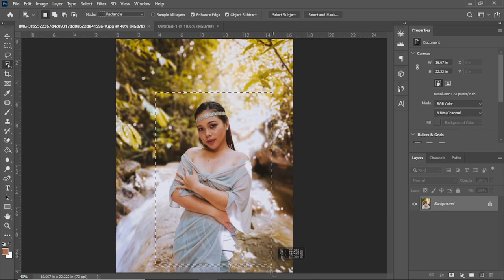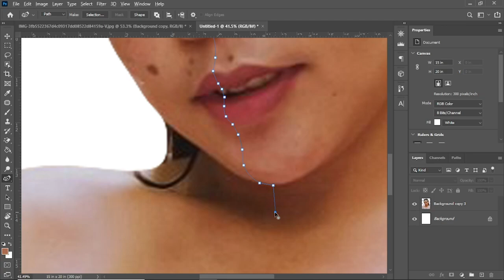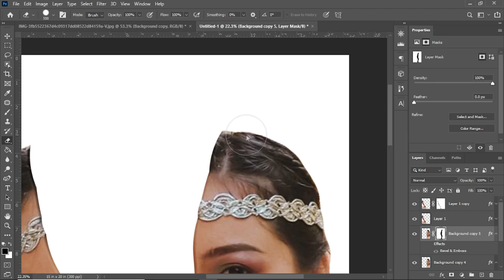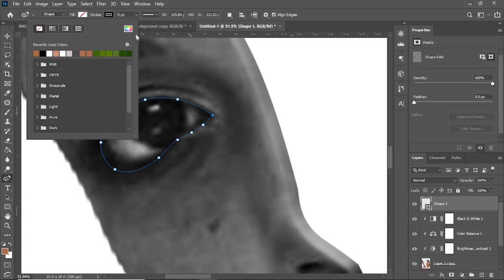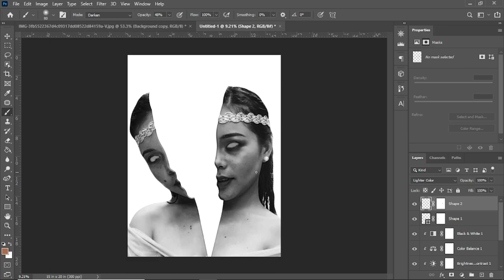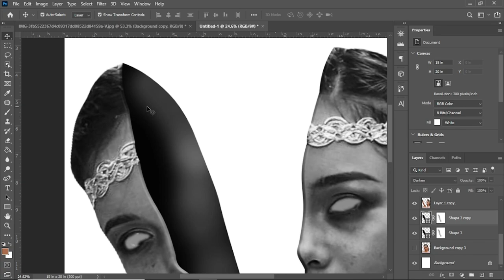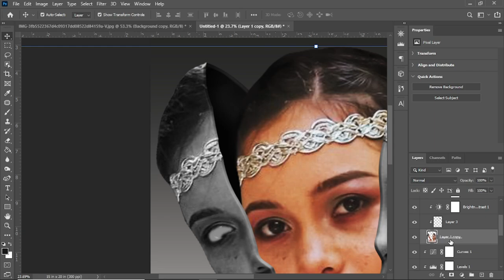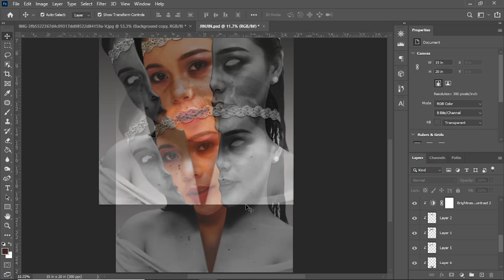PHOTOSHOP : Inside Face Portrait Effect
Editing your photo using Photoshop!
There are many things you can do with it.

Wanted your picture to be photoshopped next? Send your picture at;

Let's do some Liyuustrations!